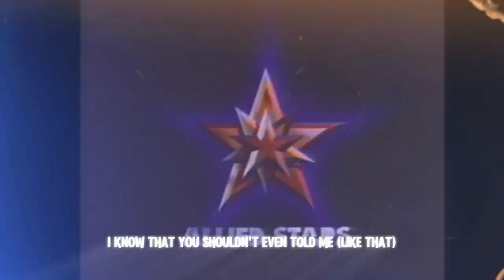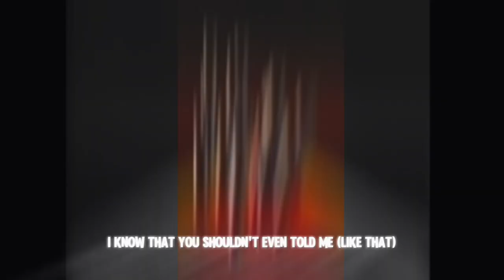Like That (Official Lyric Video)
Official Lyric Video of Vy "Days"